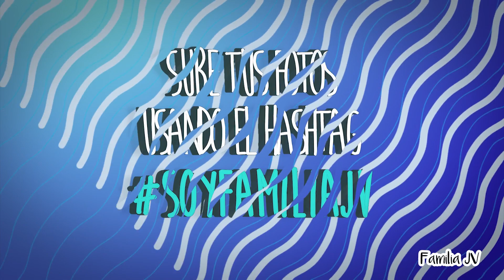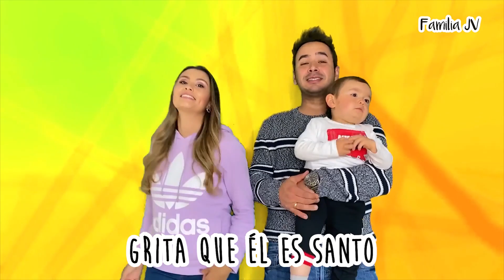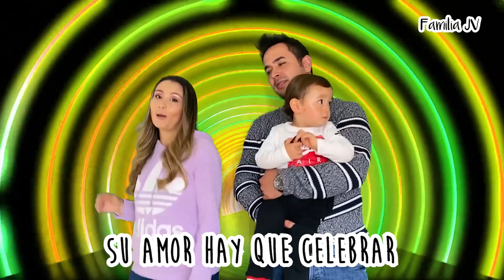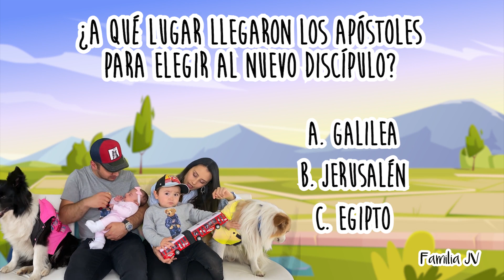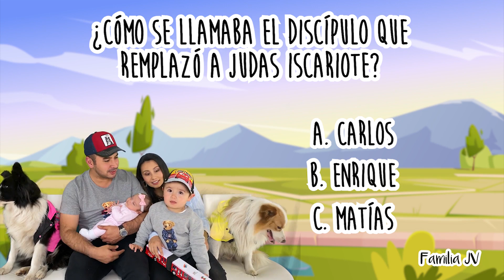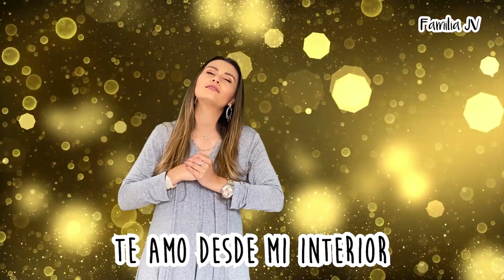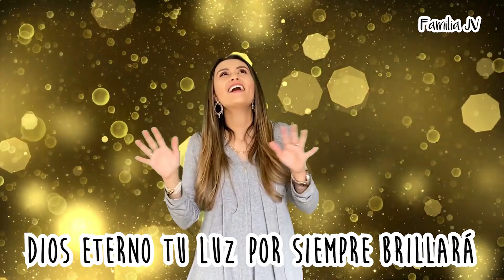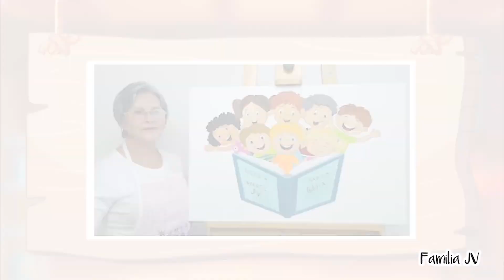La promesa del Espíritu Santo y la elección de Matías / Capitulo 45 - Familia JV